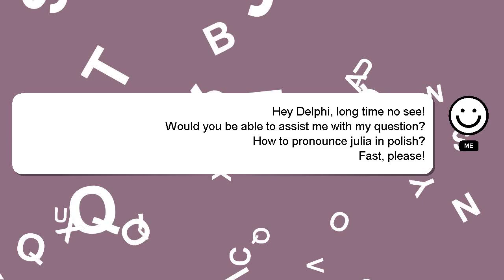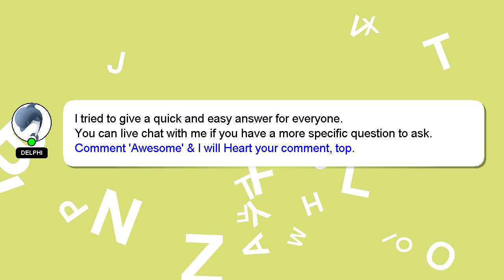How to pronounce julia in polish?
Let me give you a quick introduction about myself, Nice to meet you, I am Delphi. I am happy to help you with your questions. - How to pronounce julia in polish?

Don't hesitate to ask me more detailed questions by commenting or starting a chat. I will express my appreciation for your answer by 'hearting' it.

*2 What we are experimenting :*